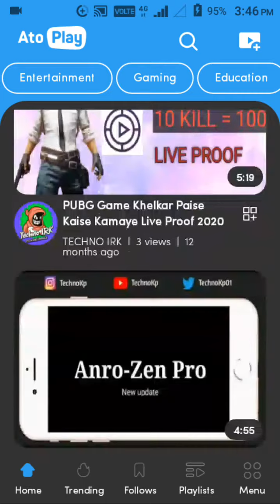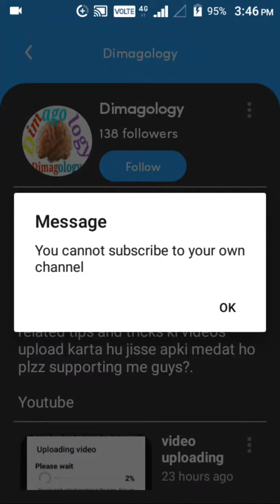AtoPlay new Update||AtoPlay App Homepage Update||AtoPlay Suggest Video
about this video:
Hello dosto aaj ki iss video mein maine aapko atoplay app ki new update ke bare mein bataya hai ki atoplay app par homepage ko update kiya hai jisse aab apki video atoplay app par suggestion me ayegi umeed karta huki video pasand ayi hogi .

Plzz video KO share and like kare

About me and channel:
Hello friends welcome to your own channel Dimagology.I am Krish iss channel ka host or aap ka dost
Guys iss channel par mein Tech, Trends, Youtube or blogger, Instagram, Twitter jitne bhi social media platform hai unn sabhi se related tips and tricks ki videos upload karta hu jisse apki medat ho
plzz supporting me guys🙏.